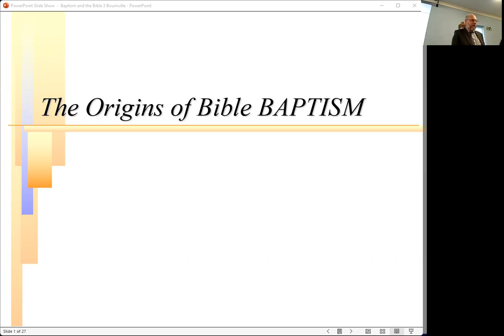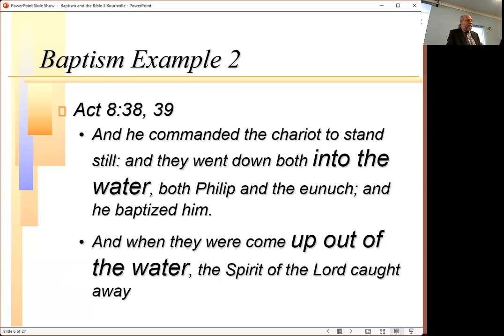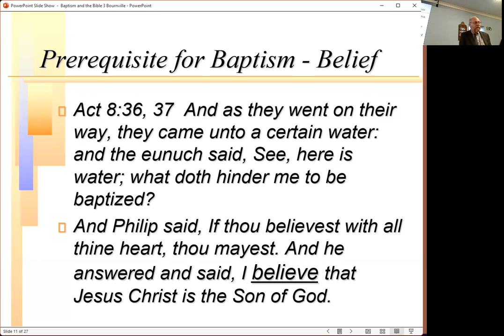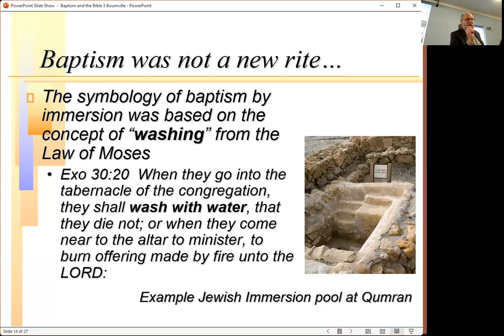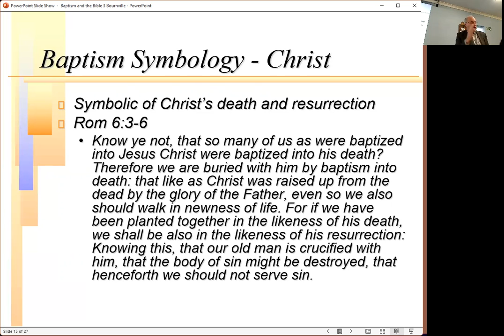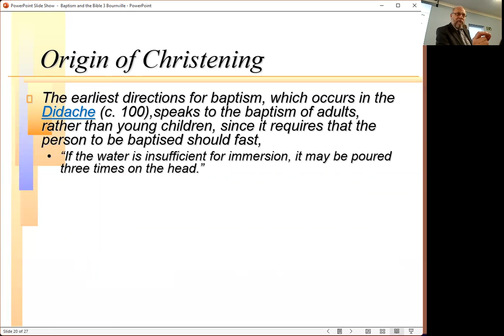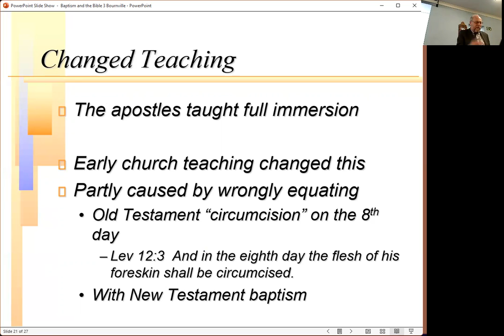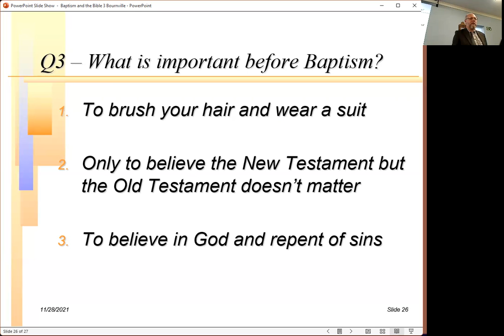The origins of Bible baptism.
Christadelphian Bible lecture on "The origins of Bible baptism."  by Mr M Basten.